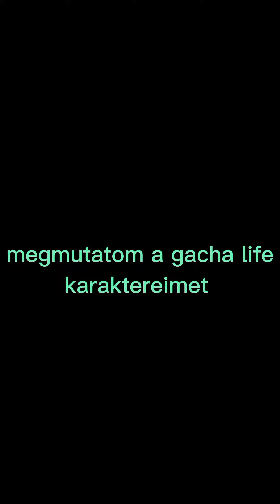gacha life karaktereim +story